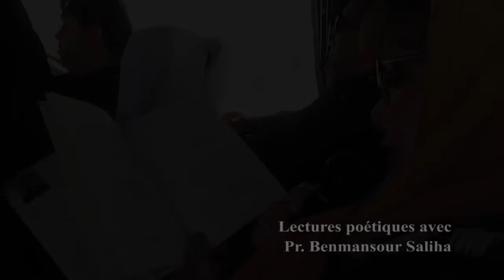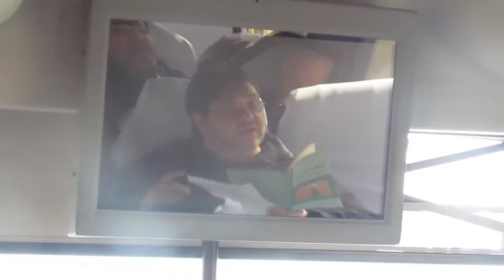Conférence de Téhéran - IRAN 2019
Découvrez des extraits du séminaire ambulant "les 7 portes de l'amour' en Iran organisé.par le club de culture soufie. Animé par Pr.Sari Ali Hikmet et Pr. Sabeha Benmansour présidente de l'association Mohammed Dib. Des lectures croisées de sidi Boumediene et de Mohamed Dib montrent la permanence de la culture soufie dans l'identité arabomusulmane en général et algérienne en particulier. Lectures en intertexte avec la poésie mystique de Hafez.
Pr. Sari Ali Hikmet
Président du club de culture soufie

Remerciements
Agence de voyage "Djoul Travel"
Dr.Benmansour Rachid coordinateur